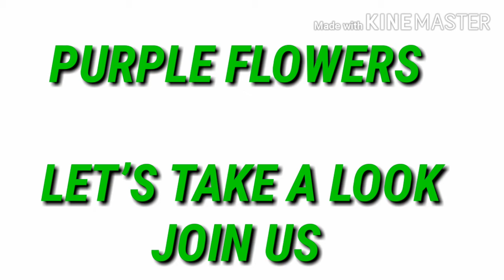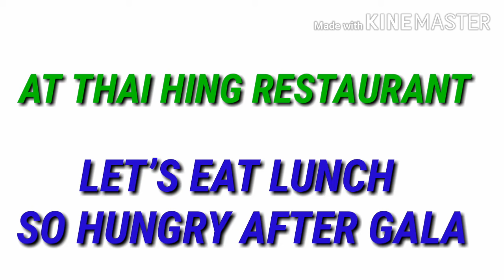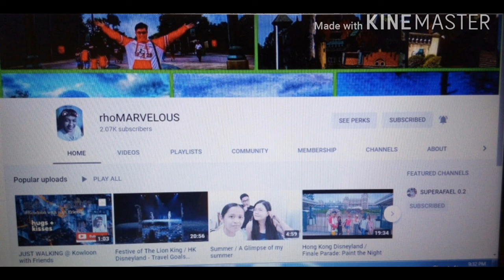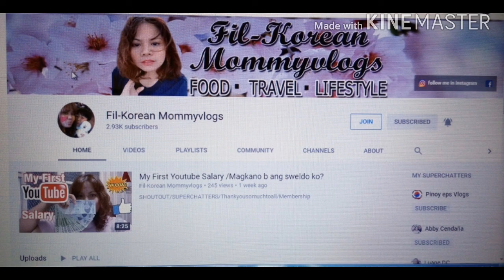PURPLE FLOWERS GALORE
Beautiful purple flowers.Hope you like it.